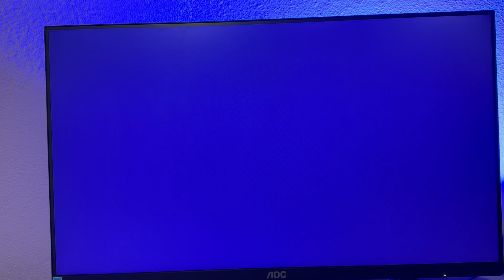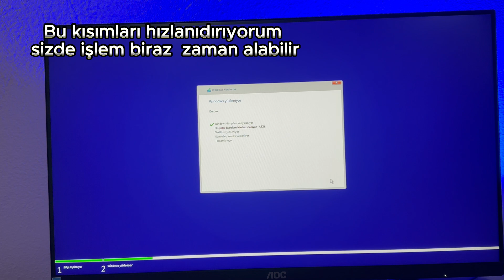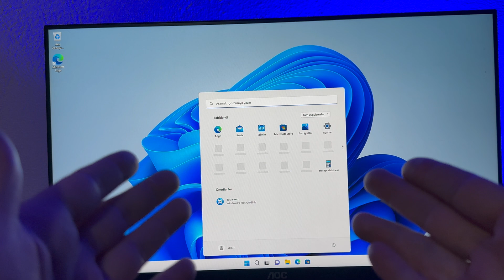M2 SSD Nasıl Takılır ? Montaj ve Windows 11 Kurulumu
M2 ssd nasıl takılır merak eden ve öğrenmek isteyenler için yeni almış olduğunuz m2 ssd montajı nasıl yapılır daha sonrasıda Windows 11 işletim sistemi nasıl kurulur bunlardan bahsettim. Eğer sizde m2 ssd takmayı bilmiyorsanız videomdan çok kolay bir şekilde öğrenebilirsiniz. Kafanıza takılan soruları yorumlar bölümünde benimle paylaşmaktan çekinmeyin.